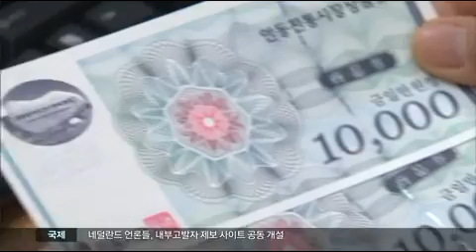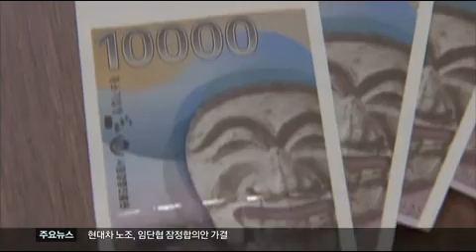[대구MBC뉴스] 전통시장 상품권으로 돌파구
방송 : 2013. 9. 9 (월) 대구MBC뉴스투데이
내용 : 전통시장 상품권으로 돌파구 - 조동진 기자 (안동 M)